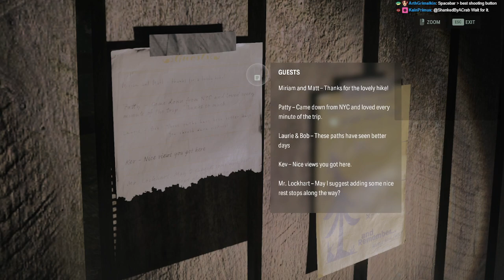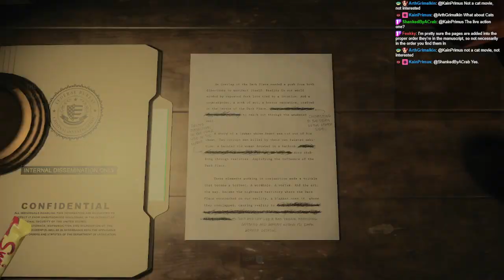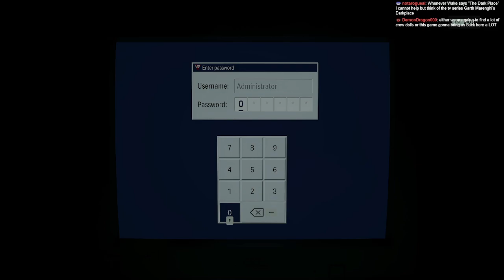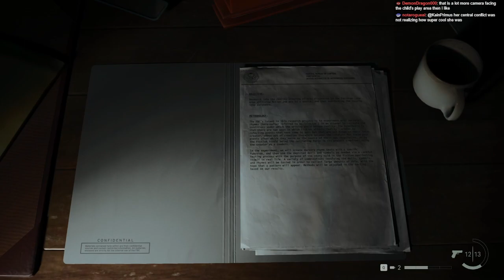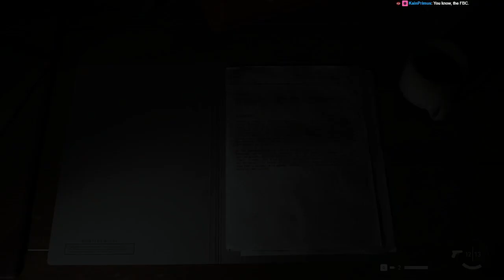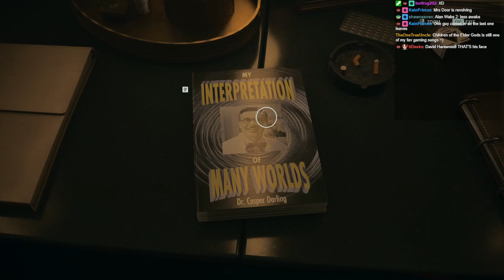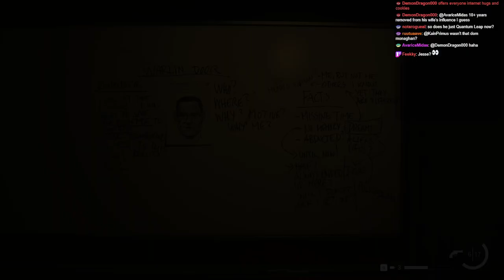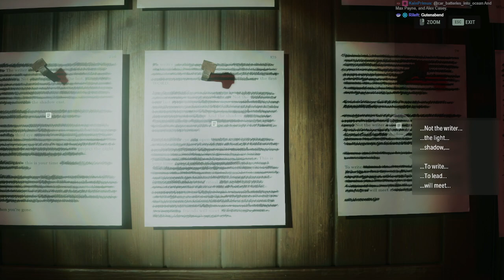Highlight: Streaming Alan Wake 2! Deep into this sequel Sneerly! Stream 2!